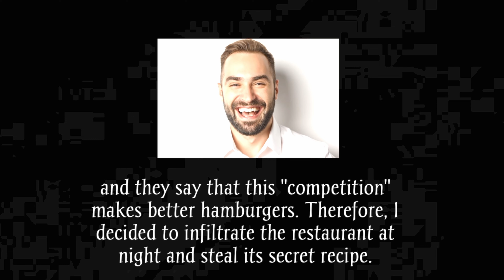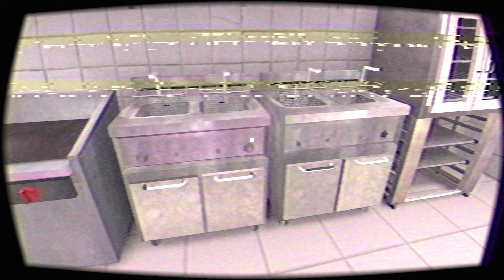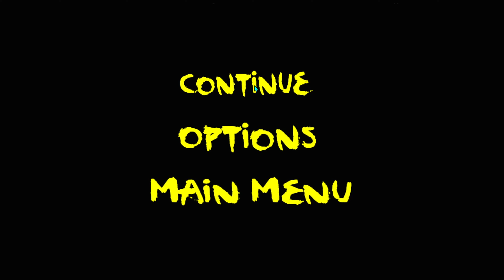Ronald McDonalds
Explore McDonalds after hours